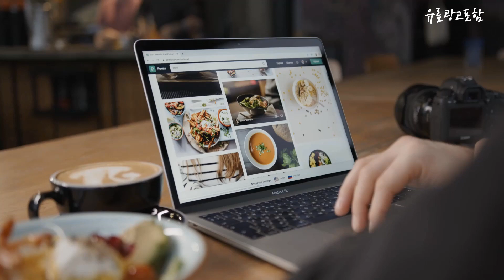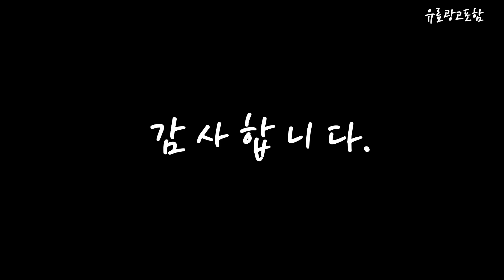hy300미니빔프로젝터 Top10!! 요즘 인기있는 hy300미니빔프로젝터 구매 가격 평점 후기 비교 총정리!!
❤️❤️❤️ 요즘 인기있는 hy300미니빔프로젝터 구매 가격 평점 후기 비교 총정리해 보았어요!! ❤️❤️❤️

[00:06]
10위. 에크스씨샵 미니 빔프로젝터 작은 사이즈로 휴대 간편 [76,900원]

[00:11]
9위. HY300 미니 휴대용 빔프로젝터 스마트기기 저소음 작동 [89,000원]

[00:17]
8위. 레츠빔 180도 회전 가성비 미니빔 빔프로젝터 가정용 [139,000원]

[00:22]
7위. HY300 미니 빔프로젝터 안드로이드 11.0 풀 HD [75,000원]

[00:28]
6위. Salange HY300 빔프로젝터 레츠빔 180도 회전 가성비 [79,990원]

[00:33]
5위. HY300 미니 빔프로젝터 미니 빔 안드로이드 LED [66,990원]

[00:39]
4위. #[chengyi] 미니 휴대용 빔프로젝터 HY300 4K비디오 디코딩  [65,900원]

[00:45]
3위. HY300 미니 휴대용 빔프로젝터 스마트기기 저소음 작동 [67,000원]

[00:51]
2위. HY300 미니 빔프로젝터 안드로이드 LED 휴대용 홈시네마 [63,900원]

[00:56]
1위. HY300 미니 빔프로젝터/작은 사이즈로 휴대 간편 저소음 [43,900원]